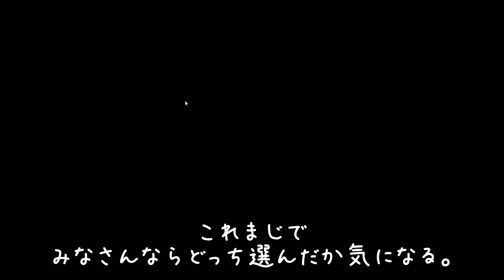【R6S】“詰める or 引く” 間違えたくない２択。 pc版 レインボーシックス シージ RAINBOWSIX SIEGE 実況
【Twitch配信】

【メンバー登録】はこちらから！

【使用機材】
マイク / Blue Microphone Mouse

ヘッドホン(開放型) / AKG K712 PRO

ゲーム用ヘッドホン(有線) / Logicool G335

ゲーム用ヘッドホン(無線) / Logicool G535

イヤホン / SONY MDR-EX800ST

ゲーム用左手キーパッド / Razer Tartarus Pro Mercury White

キーボード / REALFORCE R2 テンキーレス「PFU Limited Edition」

モニター２ / I-O DATA ゲーミングモニター LDGC242HTB